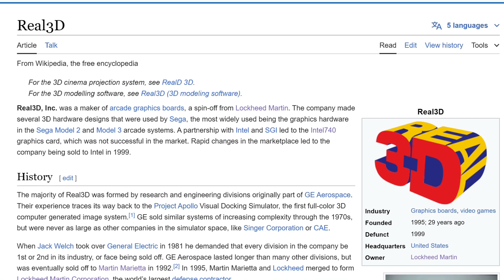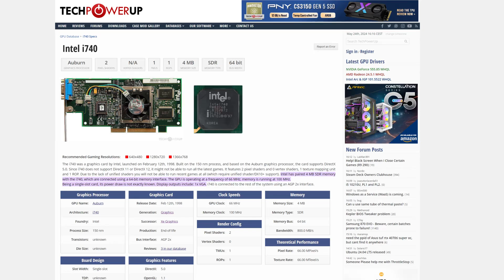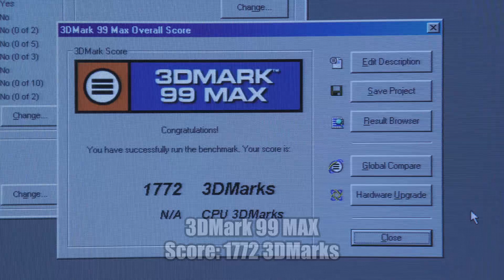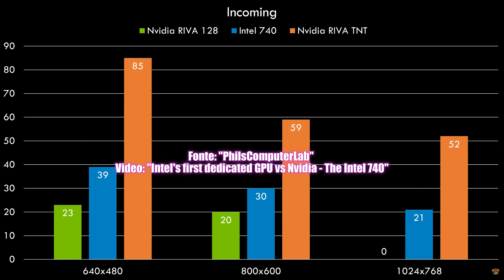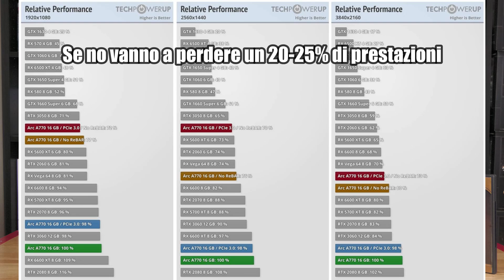La Prima Scheda Video Intel non è una ARC! feat. Intel i740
Con questa retrospettiva andiamo a scoprire come andava la prima scheda video realizzata da Intel a febbraio 1998: la Intel i740 da 8MB!

Divisione in Capitoli:
0:00 Intro: La Prima Scheda Video Intel
1:32 Cronistoria della i740: Real3D e Chips & Technologies
2:55 Novità e Particolarità introdotte dalla i740
3:38 Una concorrenza spietata
4:14 Specifiche tecniche e piattaforma di test
5:40 3Dmark 99 Max
5:58 Quake 2 (1997)
6:20 Incoming (1998)
6:35 Tom Raider III (1998)
6:55 Final Fantasy VII (1998)
7:23 Age of Empires II: The Age of Kings (1999)
7:53 Unreal (1998)
8:13 Casanova: il Duello della Rosa Nera (2001)
8:37 Half Life: Opposing Force (1999)
9:00 Unreal Tournament (1999)
9:21 Robin Hood: The Legend of Sherwood (2002)
9:52 Considerazioni Prestazioni in Gioco
11:11 Alternative dell'Epoca: Nvidia RIVA TNT
12:04 Aspetti "Problematici" della i740
13:09 Analogie con le Attuali Intel ARC
14:16 Vi Consiglio questa Scheda per RetroGaming?
15:51 Conclusioni